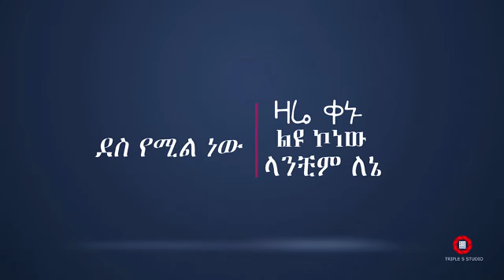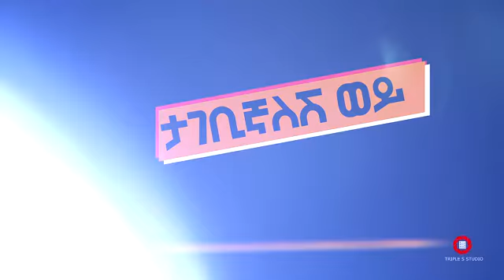Wendi Mak New Ethiopian music 2017 ታገቢኛለሽ ወይ? Tagebignalesh wey Official video clip